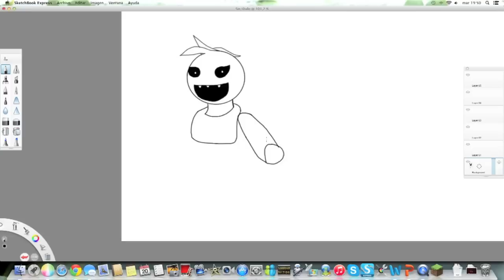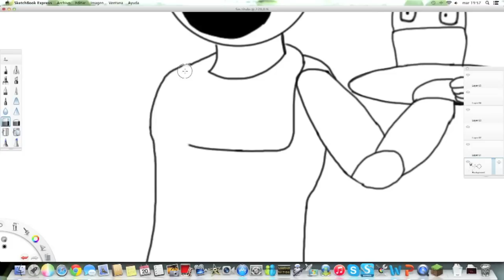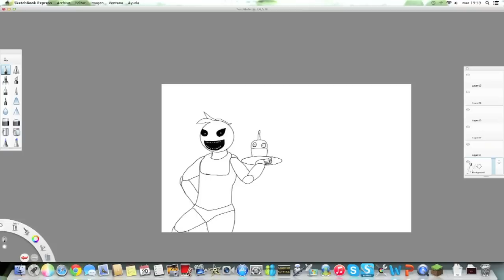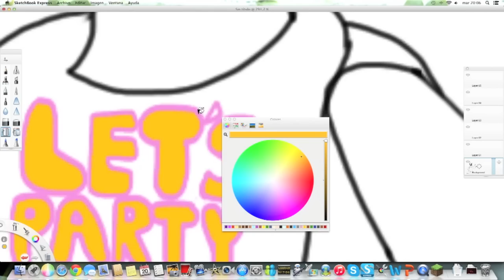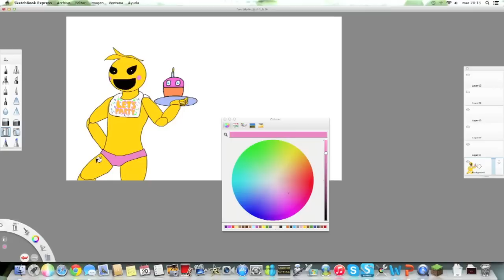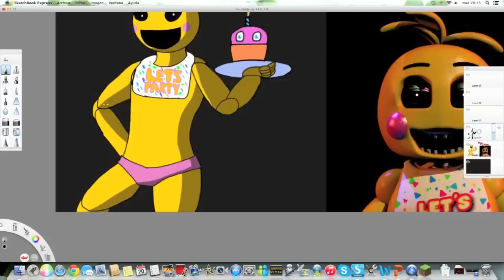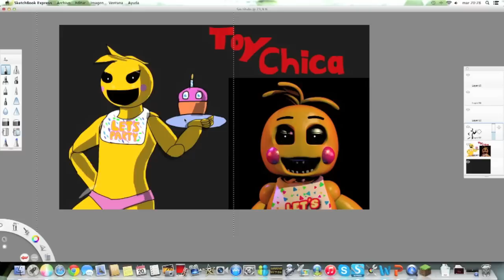Speed paint Toy Chica- Five Nights at Freddy's 2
Aqui tengo un Speedpaint de Toy Chica, no me siento muy bien con el resultado final, pero me agrada.